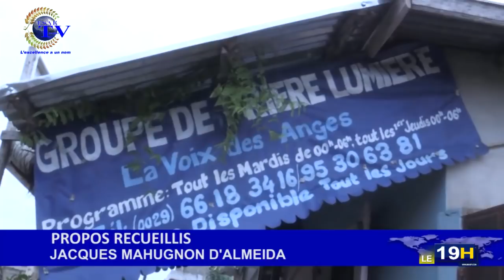JT ESAETV DU 25 OCTOBRE 2018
Vous suivez la grande édition du journal télévisé de ce JEUDI 25 OCTOBRE 2018
Présentation: Carles KITOME
Nous sommes maintenant disponible sur les smart TV partout au monde via You Tube.-Entrer ESAE pour accéder à nos émissions depuis votre poste téléviseur